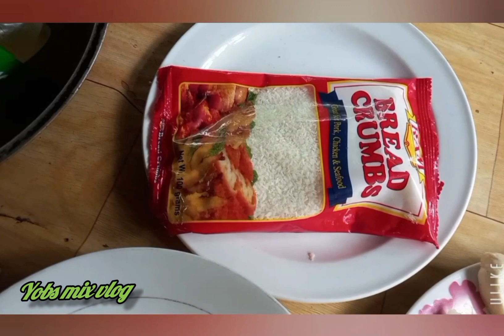masustansyang meryenda madaling gawing para sa mga bata